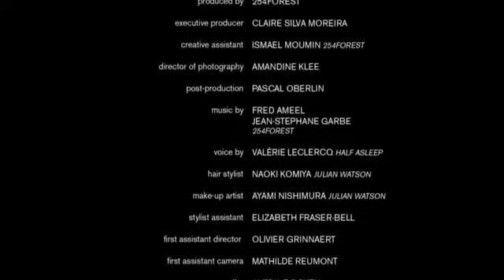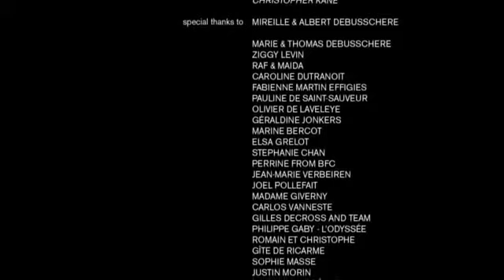Link Report/ BEHIND IT Magazine© | Pierre Debusschere-The Lake/ Updated by Alejandro Di Esko.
Link Report/ Review. BEHIND IT Magazine© | Photographer and filmmaker Pierre Debusschere collaborates with striking French ingenue Isild Le Besco in his latest emotive fashion film, The Lake. Filmed in Templeuve, a picturesque village in northern France, the beautifully crafted montage depicts the actress being enveloped by a pool of water to an ominous countdown courtesy of songwriter Valerie Leclercq from the atmospheric sister duo Half Asleep. Transformed into a mythical sea creature through metallic, opulent and fish scale-y looks dreamed up by stylist Robbie Spencer, Le Besco welcomed the "opportunity to wear magnificent, daring dresses that I would probably never have had the opportunity to wear in cinema movies." A personal project conceived in honor of his move to Art + Commerce, Debusschere's decision to cast Le Besco, one of France's most promising young actresses, stemmed from his desire to evoke both beauty and sentiment. "She is always intriguing in every role that she plays," he muses. "She has a really particular face, a very recognizable face, and just by looking at her you instantly get emotion."

Review/ Creative director's favorite artworks AlejandroDiEsko - Official BEHINDITMagazine©
WhoisAlejadroDiEsko? Graphic Designer/Fashion Editor.
AlejadroDiEsko New York/ Video Ref.